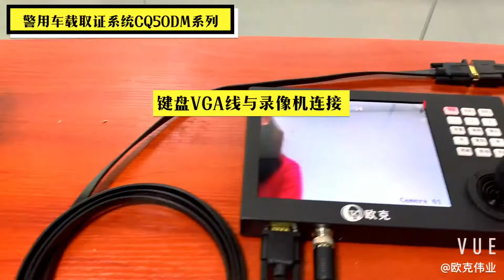OK-CQ50DM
Good quality product provider form china! Shenzhen Okaf Technology Co., Ltd was established in 2005. It is a high-tech enterprise specializing in researching & developing, producing and selling CCTV surveillance products. At present is the most professional mobile lifting lighting equipment and police car - mounted products manufacturers.
Our company currently independently developed products mainly include: professional telescopic lighting system, mobile station, mobile police trailer system, pneumatic mast/manual mast/electric mast, fire emergency Lighting equipment, vehicle-mounted cradle head camera, thermal imaging binocular vehicle-mounted cradle head camera, 4G ball layout, 4G law enforcement instrument and other mainstream manufacturers of police dynamic forensics system . for more information.